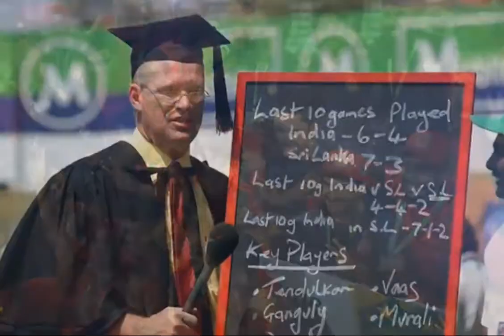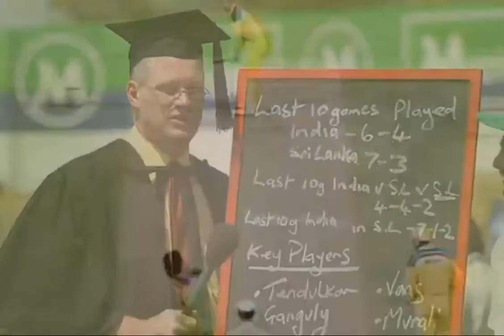Dean Jones ; A Tribute [ by 4x4 underworld ]